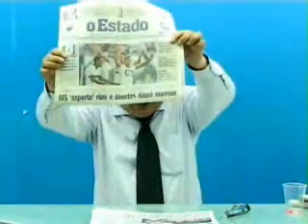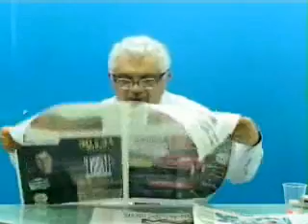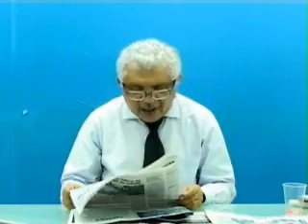Programa Sergio Cruz, 26-03-2012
Destaque: análise da sucessão municipal em CG e entrevista do deputado Geraldo Resende ao programa Tribuna Livre.